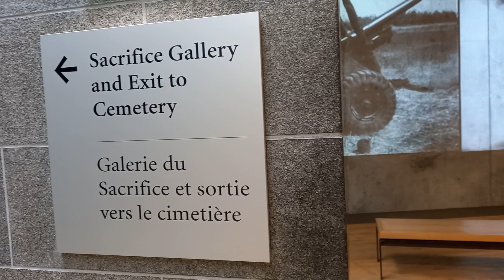Cimitero americano Normandia - Spiagge del D-Day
Le spiagge dello sbarco in Normandia da Gold Beach a Utah Beach

Il Normandy American Cemetery di Colleville-sur-Mer è un luogo di forti emozioni.
Prima di entrare nel cimitero vero e proprio, il visitor centre descrive gli eventi e il significato degli sbarchi del D-Day e della conseguente campagna per la Normandia. L’accesso al cimitero avviene tramite la Sacrifice Gallery in cui i nomi dei soldati che qui riposano vengono letti ad alta voce.